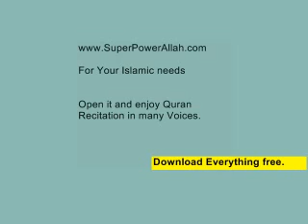SURAH TARIQ.Quran Recitation.Qari Sadaqat Ali.Beautiful Voice.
This Recitation is by Qari Sadaqat Ali.His voice is really Wonderful.